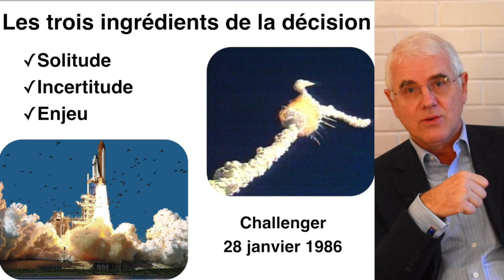La décision stratégique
La décision stratégique. Incertitude, solitude, enjeu : les trois ingrédients de la décision stratégique.